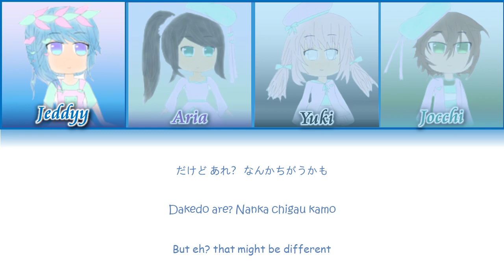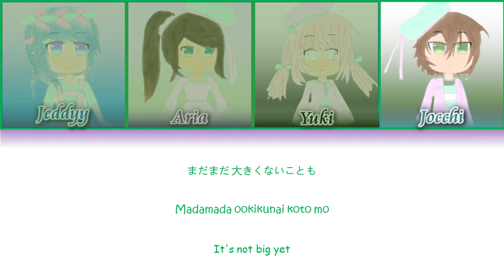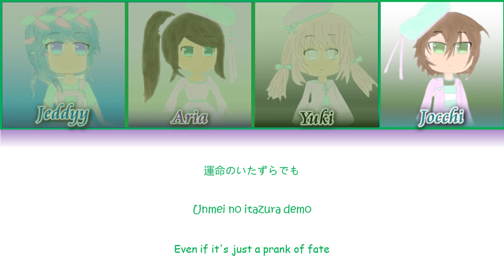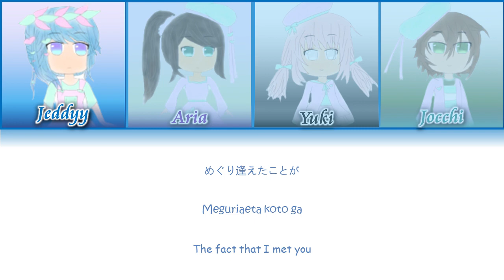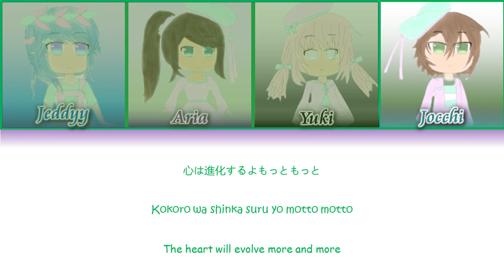【ECHO COVER】RENAI CIRCULATION (恋愛サーキュレーション) - Kana Hanazawa || Cover by Echo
ღ Acapella Version: Coming soon!

👑Credits
➥Song: 恋愛サーキュレーショ (RENAI CIRCULATION)
➥Original by: Kana Hanazawa (Kana Hanazawa)

➥Vocals:
💜Me (Aria)

Staff Work:
➥Backup Vocals: Aria and Jocchi
➥Art: Yuki
➥Thumbnail: Aria, Terrence
➥Video Edit: Aria and Yuki
➥Audio Mixing: Aria